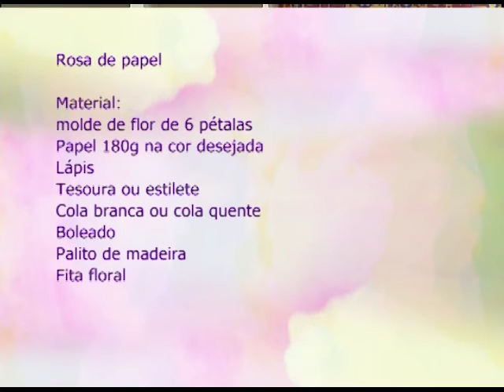Espaço Feminino - Adaptação escolar - 02/02/2017